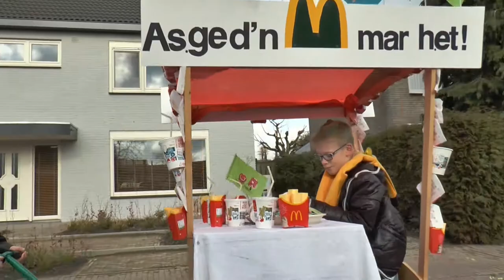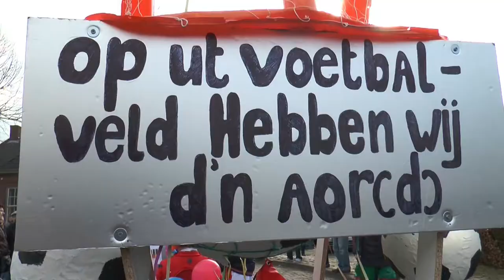Jeugd optocht basisschool De Oversteek Ploegersland 2014